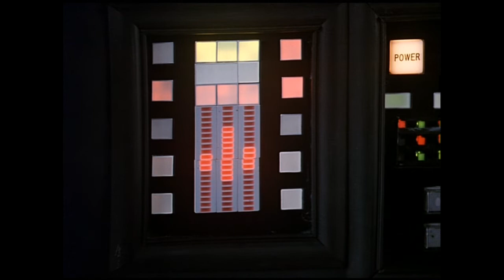you should have not brought me back/knight rider 2000